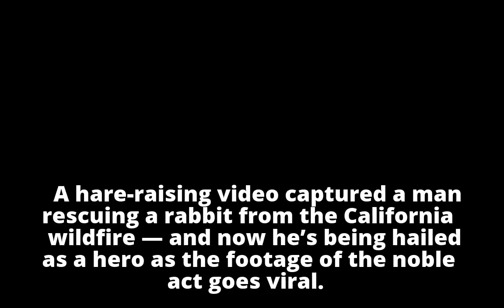Hero rescues rabbit from blaze in California